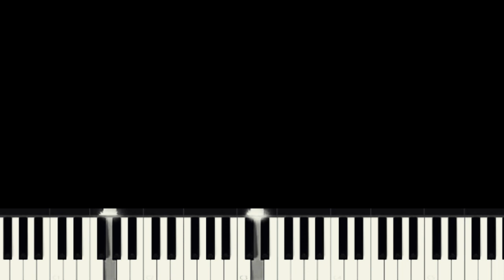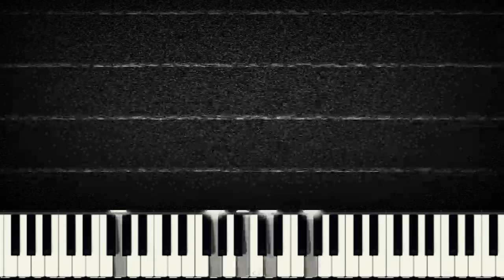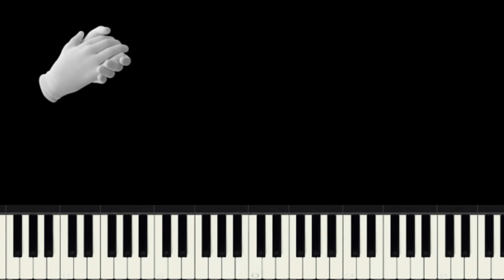CUANDO YA ME EMPIECE A QUEDAR SOLO - EL VIDEO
Otro videito editado durante la pandemia. Este es otro de mis temas preferidos de Charly García. Se editó originalmente en al ábum Confesiones de Invierno, de Sui Generis, en1973. Una de sus versiones más célebres es la que grabó la Negra Sosa.
Quisiera agradecer las involuntarias donaciones de imágenes de las que me apropié para poder llevar adelante este trabajo.
Aunque sí debo dar crédito a Nacho Pozo (otro dador involuntario) de quien tomé las imágenes del teclado donde enseña desinteresadamente cómo ejecutar en el piano esta bellísima canción. Así que mi manera de agradecerle es recomendándoles sus tutoriales, que son muy didácticos.
De más está agregar que este video es un ejercicio creativo y no persigue fines comerciales de ninguna clase.